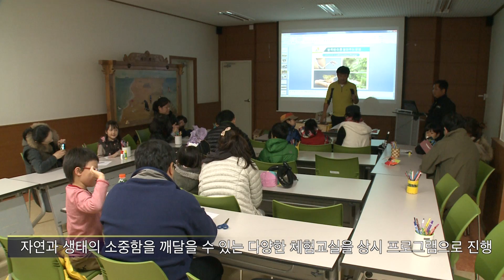철새 생태공원 서산버드랜드 '인기' (2013.12.27)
서산 천수만에 있는 철새 생태공원'서산버드랜드'가 큰 인기를 끌고 있다.
지난 11월 공식 개관한 서산버드랜드에는 요즘 학생들의 방학을 맞아 하루 평균 5백명, 주말에는 1천명이 넘는 관광객이 찾는다.
세계적 철새 도래지 천수만에 위치한 서산버드랜드는 철새를 주제로 한 체험과 교육 중심의 종합 생태공원이다.
2300㎡ 규모의 철새 박물관에서는 큰기러기, 가창오리, 노랑부리저어새, 큰고니 등 200여종의 철새에 관한 다양한 정보를 얻을 수 있다.
피라미드 모양의 입체 영상관에서는 실감나는 4D 영상체험과 함께 생동감 있는 철새들의 군무를 만나볼 수 있다.
특히 지난 11월 조성된 지상 4층, 높이 30m의 둥지전망대에 오르면 드넓은 천수만의 전경과 철새들을 한 눈에 볼 수 있다.
서산버드랜드는 자연과 생태의 소중함을 깨달을 수 있는 다양한 체험교실을 상시 프로그램으로 진행한다.
내년도에는 4D 입체 애니메이션을 제작해 상영할 계획이다.
황새와 흑두루미 등 국제적 멸종위기종을 비롯해 해마다 수십만 마리의 철새가 찾아오는 천수만은 환경부로부터 전국 12대 생태관광지역으로 지정받았다.